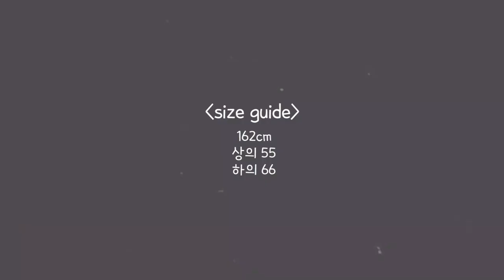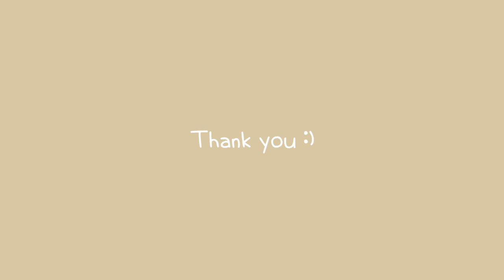ENG)자라세일 니트 팬츠, 니트 세트 하울 l 니트큐롯팬츠,니트플루이드팬츠,니트와이드팬츠la.플럼l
자라 세일 제품 중 니트 팬츠, 그리고 니트 세트로 입을 수 있는
제품들만 모은 하울 영상입니다.
코로나로 멀리 나갈일이 많지 않은 요즘 같은 시기에
동네에서도 편하게 입을 수 있는 원마일웨어가 유행을 하고 있잖아요~
그래서! 꾸안꾸 아이템으로 좋은 니트팬츠와 니트세트 제품들
보여드리니 영상 끝까지 시청해주세요 :) GOGO☺

📢의류정보
1.
상의
포켓 니트 베스트 - M (KR 66)
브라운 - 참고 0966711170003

하의
니트 와이드 팬츠 - M (KR 28)
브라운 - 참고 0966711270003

2.
상의
니트 오버사이즈 스웨트셔츠 - S (KR 55)
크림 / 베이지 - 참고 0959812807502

하의
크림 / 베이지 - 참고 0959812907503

3.
오버사이즈 니트 팬츠 - M (KR 28)
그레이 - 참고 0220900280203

4.
플루이드 니트 팬츠 - M (KR 28)
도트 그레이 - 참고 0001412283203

5.
스트레이트 니트 팬츠 - M (KR 28)
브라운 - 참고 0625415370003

6.
니트 큐롯 팬츠 - M (KR 28)
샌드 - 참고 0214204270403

📢BGM
You Make Me - KSMK X Dizaro